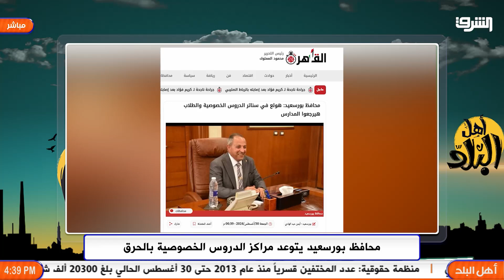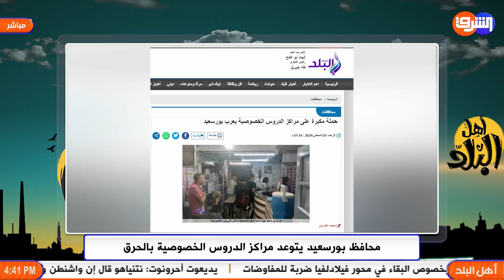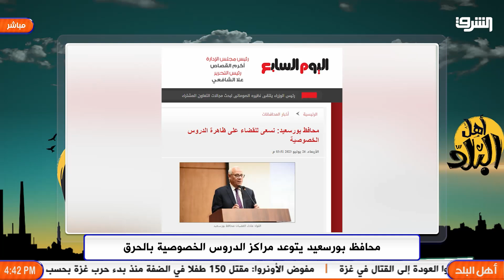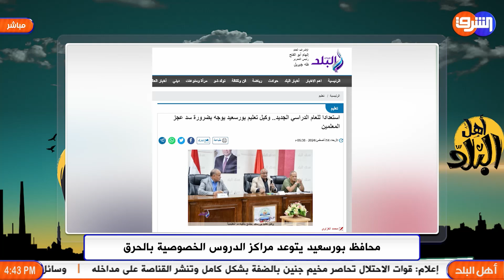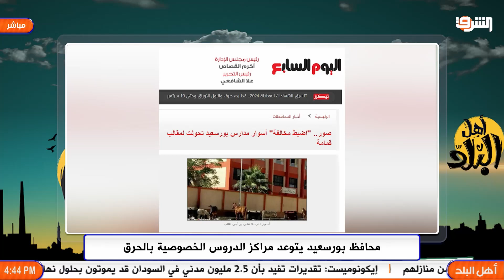محافظ بورسعيد يهدد بحرق سناتر الدروس الخصوصية بعد فشله في حل أزمة عجز المدرسين والفصول